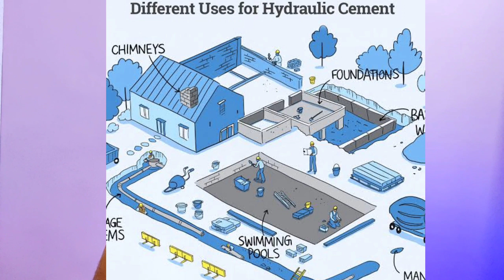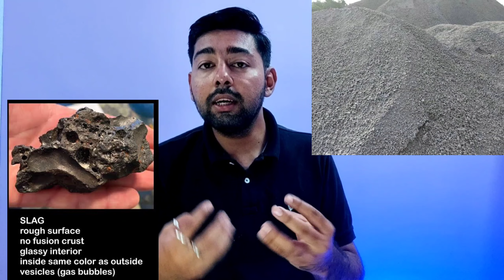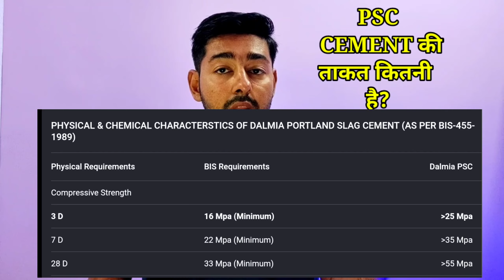WHAT IS PSC CEMENT | PSC CEMENT के बारे में सारी जानकारी | PSC सीमेंट कहा काम लें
WHAT IS PSC CEMENT | PSC CEMENT के बारे में सारी जानकारी  | PSC सीमेंट क्या होता है

आज के वीडियो में हम स्लैग सीमेंट या पीएससी सीमेंट के बारे में जानेंगे।

 पीएससी सीमेंट एक प्रकार का हाइड्रोलिक सीमेंट है, जिसका उपयोग ज्यादातर तटीय क्षेत्रों में रिसाव से बचने के लिए किया जाता है।

 सीमेंट में पानी के रिसाव को रोकने की एक अनूठी क्षमता होती है, इसलिए यह बांध, पुल और जल निकायों को बंदरगाहों की तरह बनाने का सबसे अच्छा विकल्प है।

In today's video we going to learn about slag cement or PSC cement.

Psc cement is a type of hydraulic cement, which used in mostly coastal areas to avoid seepage.

cement have a unique ability to resist water leakage so it is the best option to make dam, bridges and water bodies like ports.

00:00 PSC CEMENT
00:50 OPC vs PPC
01:20 HYDRAULIC CEMENT
02:00 WHAT IS SLAG?
02:50 SLAG CEMENT
03:20 ADVANTAGE OF PSC CEMENT
03:55 PRICE OF PSC CEMENT
04:35 STRENGTH OF PSC CEMENT
05:25 USE OF PSC CEMENT
06:05 WATER PROOF CEMENT
07:00 PSC CEMENT KAHA ISTEMAL KAREN
07:30 GHAR BANANE ME PSC CEMENT
08:10 TOP BRAND OF PSC CEMENT